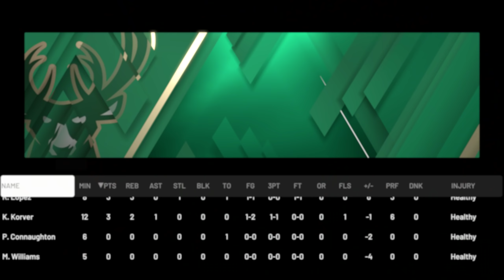Los Angeles Lakers vs Milwaukee Bucks - Full Game! NBA FINALS - Game 7 - NBA 2K20